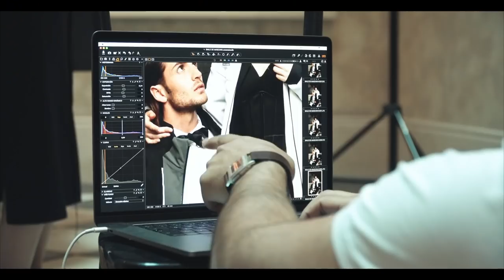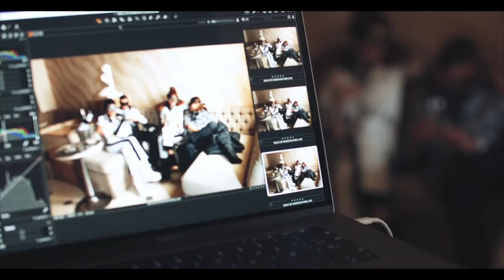Best Ski Wear 2018 2019 Photo Shoot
Go behind the scenes as SNOW Magazine shoots their editorial fashion content with top photographer Antonio Cordero featuring most of the best brands in the world including Bogner, Toni Sailer, Head, Sportalm, Rossignol, Descente, Z Zegna, Nils, SOS Black Snow, Goldbergh, Skea, RH+, Dainese, Cordova, Fusalp, Nobis, Jet Set, Frauenschuh,  and more